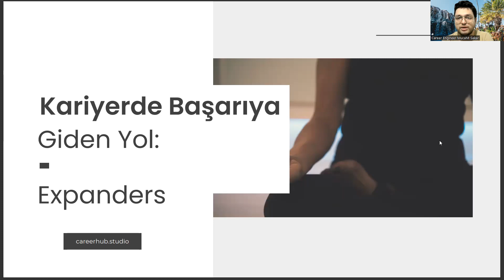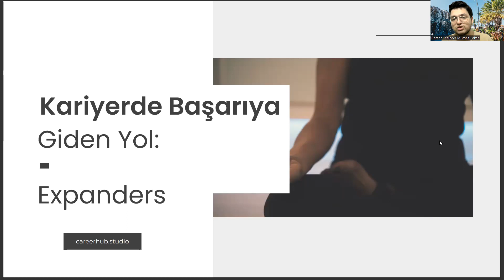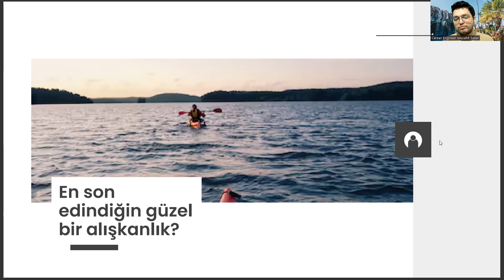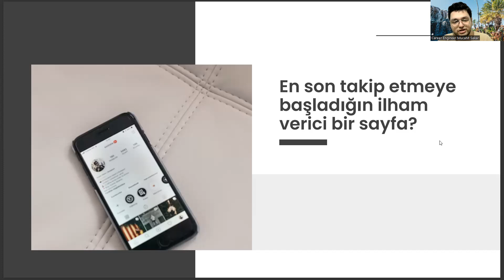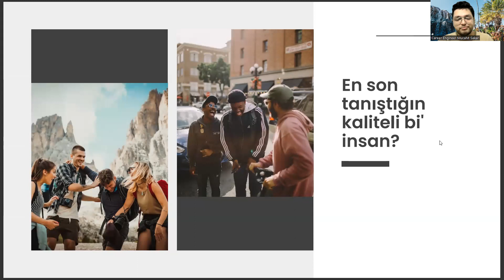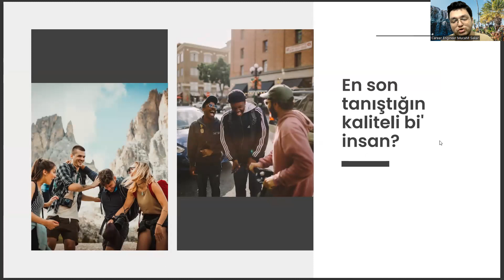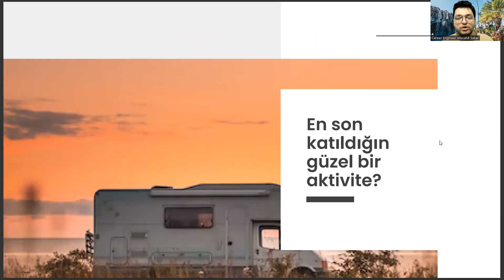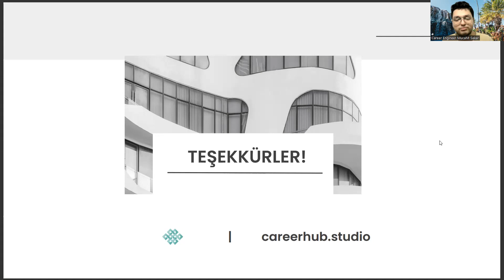Sosyal Bilgiler Öğretmenliği Bölümü İçin Kariyerde Başarıya Giden Yol: Expanders Edinmek